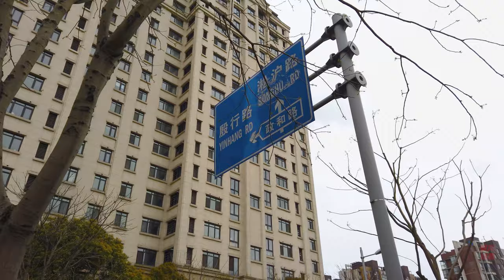漫步在上海：新江湾城Walking in New Jiangwan City\上海街景\ SHANGHAI STREET SCENE\今日上海SHANGHAI TODAY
又来新江湾城了，每年春季都会跑这来看樱花，新江湾公园里面有一片樱花树，在新江湾城路也有一路的樱花，公园进去要登记、测量，嫌麻烦，于是就在周边看看。
这块江湾湿地原本是江湾机场所在地，1939年，日军修建的，当时为远东地区最大的机场，机场跑道为米字形，形成四面八方均可以起降飞机，1949年为中国人民解放军管理，并进行改建而成为亚洲地区最大的机场。1997年停用并归属上海市政府，2010年开发房地产项目，也就是今天的新江湾城湿地住宅区。
Come to Xinjiangwan City again. Every spring, I come here to see the cherry blossoms. There is a cherry tree in Xinjiangwan Park, and there is also a cherry blossom on Xinjiangwancheng Road. It is troublesome to register and measure in the park. Look around.
This Jiangwan Wetland was originally the location of Jiangwan Airport. In 1939, the Japanese army built it. At that time, it was the largest airport in the Far East. The runway of the airport was in the shape of a metre, forming planes that could take off and land in all directions. Remodeled to become Asia's largest airport. It was suspended in 1997 and belongs to the Shanghai Municipal Government. In 2010, it developed a real estate project, which is today's Xinjiang Bay City wetland residential area.